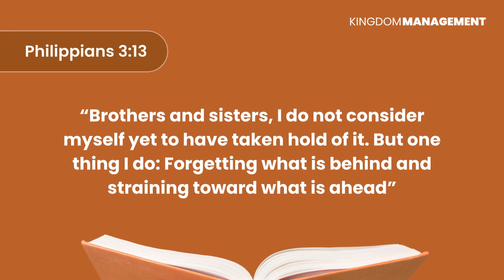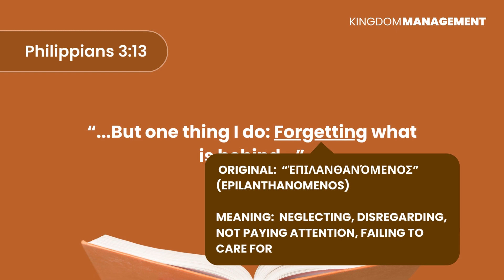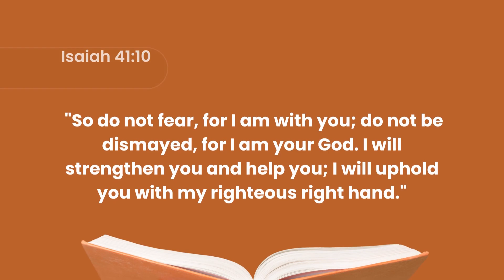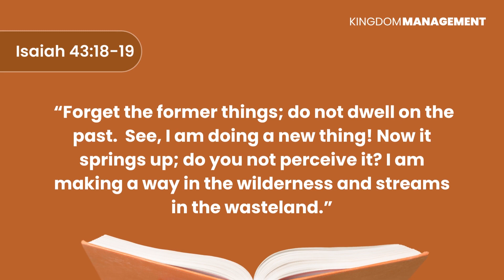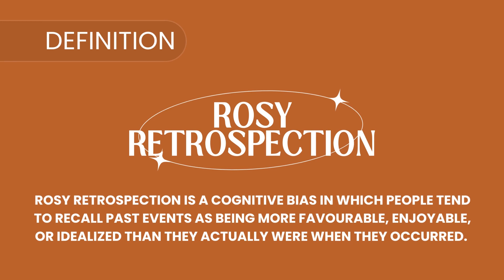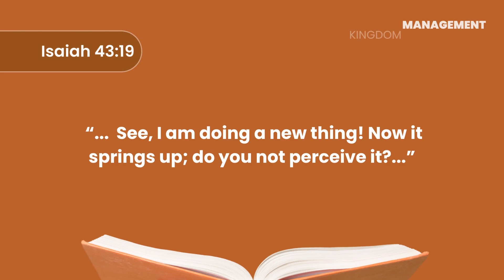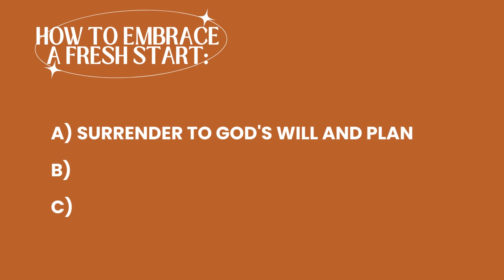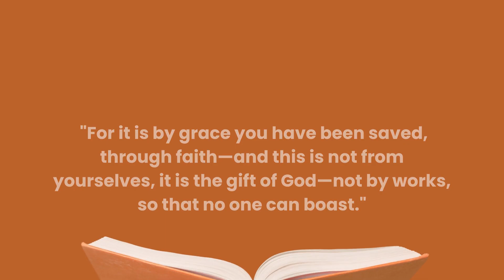17 September 2023 | KINGDOM MANAGEMENT 5-MANAGE YOUR PAST | Ps Steffen Fickus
Join us as Pastor Steffen challenges us to unlock the doors of our past, break free from the chains of yesterday, and step boldly into the purpose-filled tomorrow God has prepared for us.

Speaker: Ps Steffen Fickus
Topic: “MANAGE YOUR PAST”
Text: Philippians 3:13